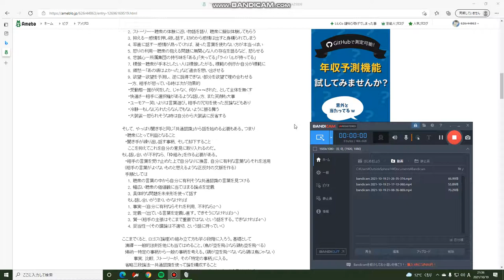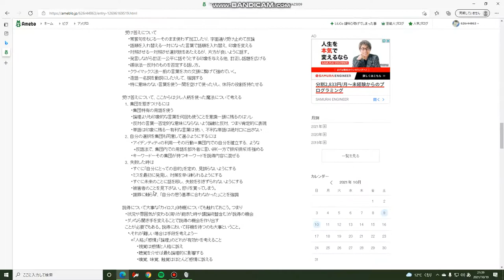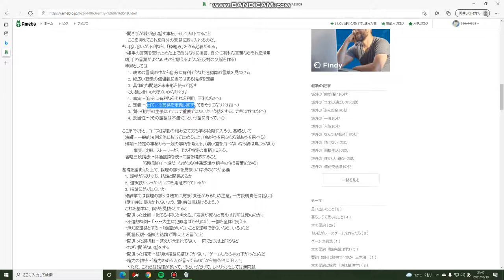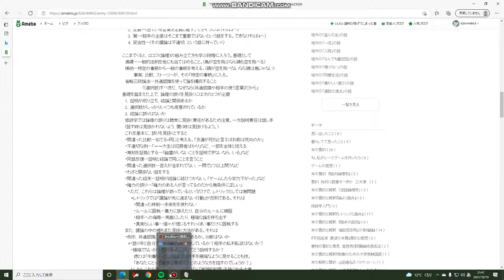修辞学「伝え方」編 ４「相手と共通の認識の作り方、作れなかったときは～」